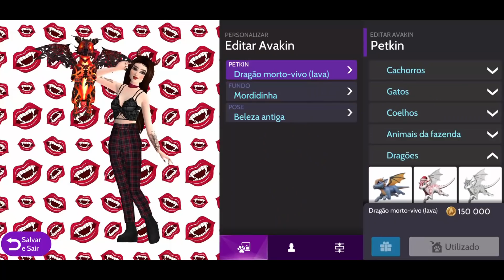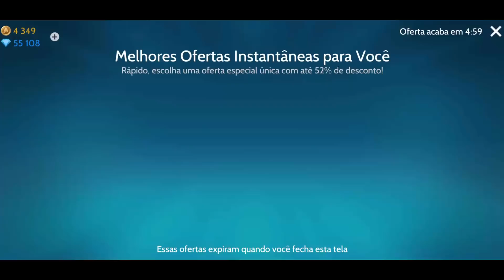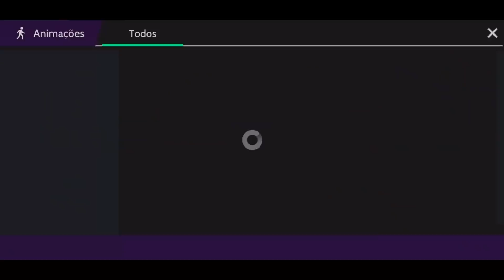O HALLOWEEN 2021 COMEÇOU! || Avakin Life